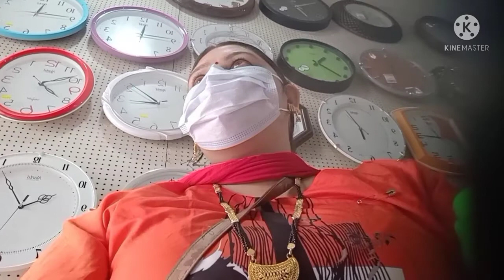😱 जिस काम के लिए इतने दिनों से पतिदेव से करने के लिए बोल रही थी/फाइनली उनके गये बिना ही कर/ by priya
hiii everyone kaise ho ummid karti hun sb thik hoge main bhi thik hu

priyastylesvlogs itanedinose rukakampatidevkegyebinahogye#

meri instragram I'd please follow
priyamishra 1752015

bye all ✋